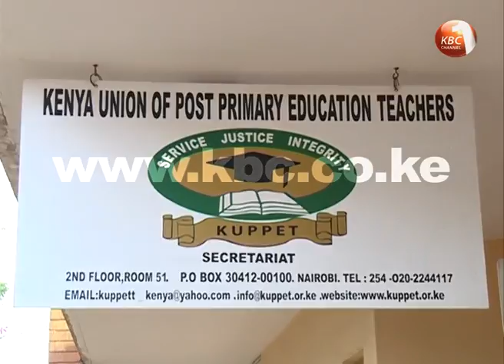KUPPET gives Kaimenyi 7 days to retract Gazette notice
Kenya Union of Post Primary Education Teachers, KUPPET,  has issued a 7 days’ ultimatum to the  Education Ministry to revoke the newly gazetted regulations citing lack of consultations.  The new regulations, if implemented, will see Education Cabinet Secretary not only hire School Principals and Headteachers, but also discipline them where necessary. And as George Kithuka reports, KUPPET spoke on a day the Education Ministry remained tight lipped on a matter that is likely to raise another storm in a tea cup in the Education sector.